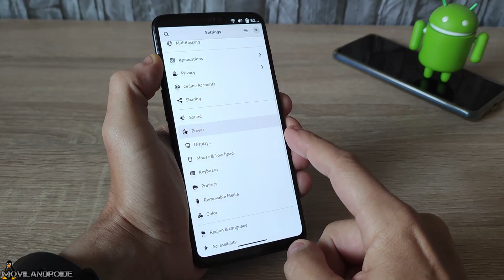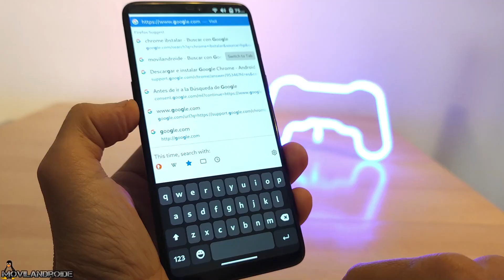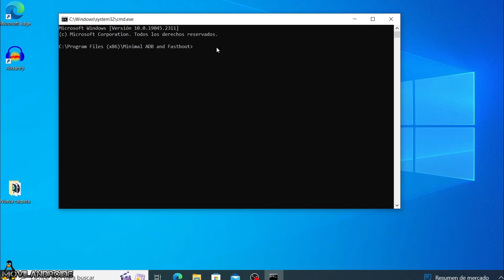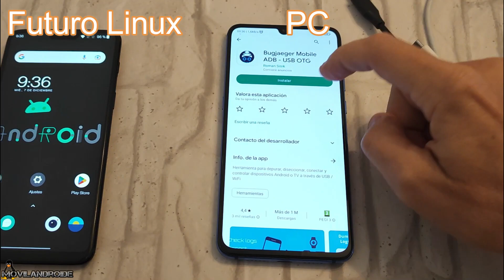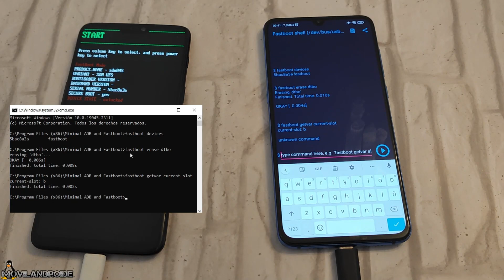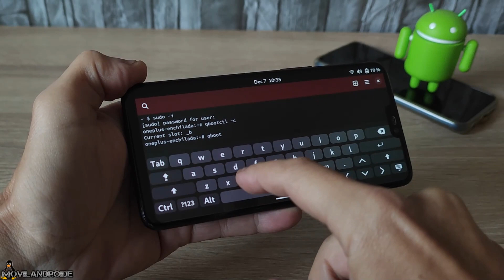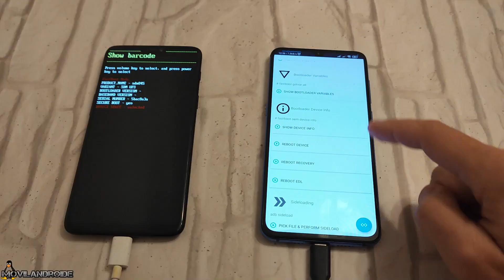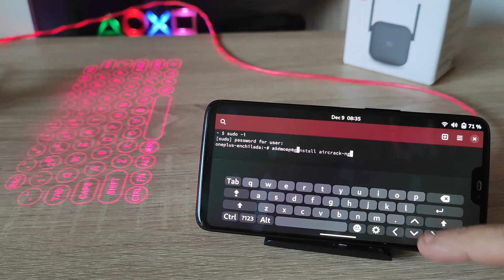Tengo LINUX Dual Boot WINDOWS 11 en un teléfono Android | Como Instalar en One Plus 6/6T sin usar PC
He instalado Linux y Windows 11 en un telefono Android concretamente en el One Plus 6. En este vídeo explico que tal funciona Linux y como instalar y desinstalar Linux.

Adaptador OTG Android